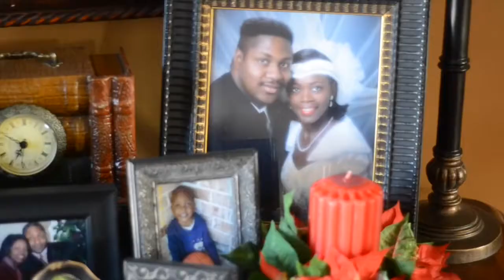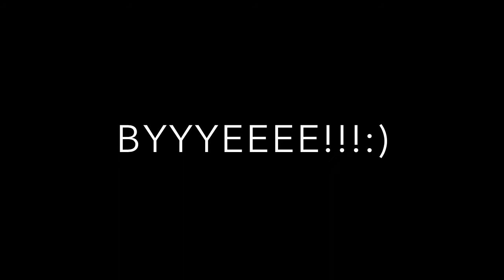Vlog: Christmas Clips 1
Hey Guys!
This is just a few clips from this Christmas break, its not over yet but I HAD to post a video.